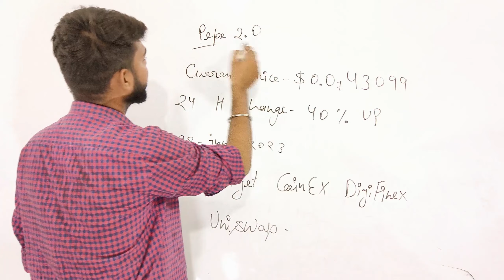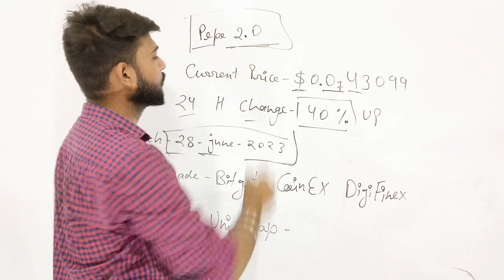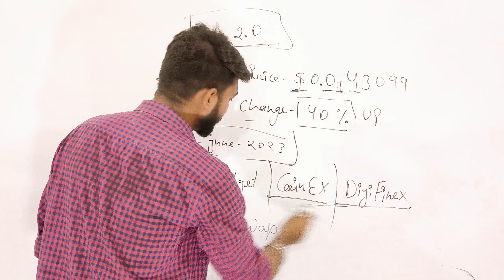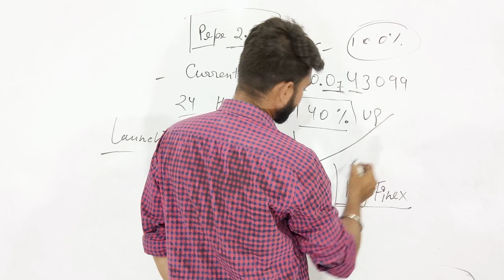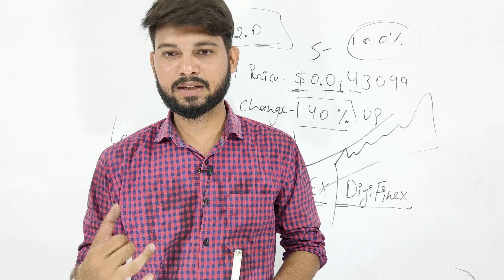PEPE 2.O Crypto Token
pepe coin,